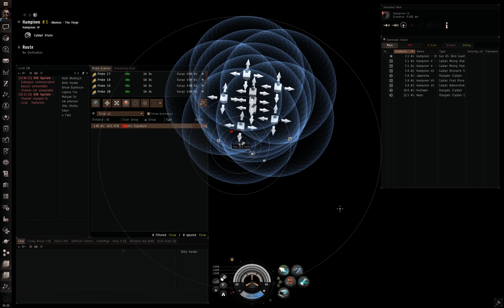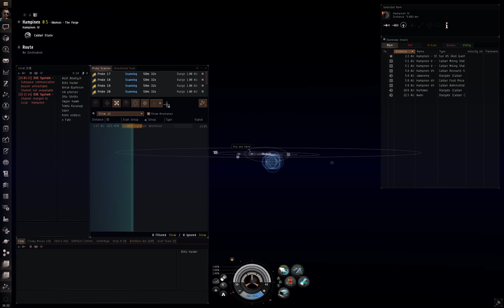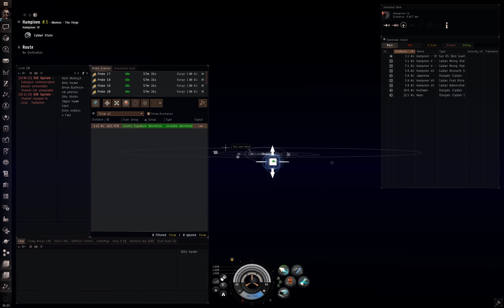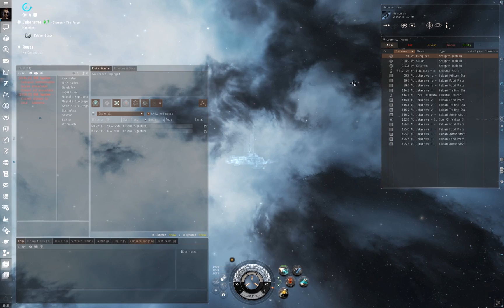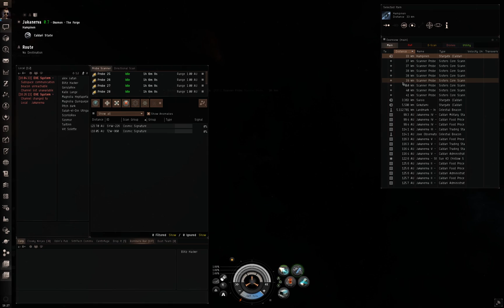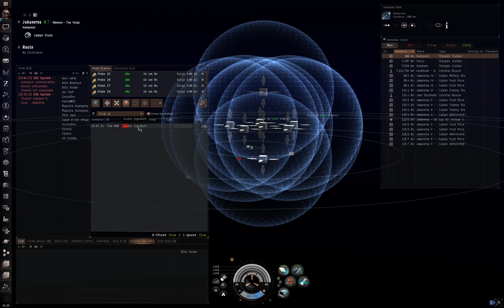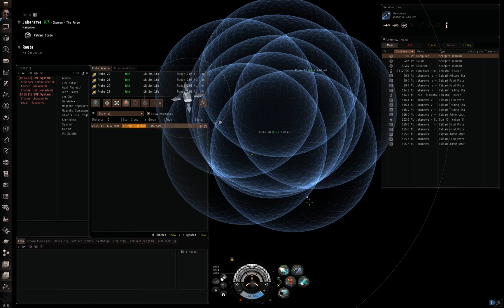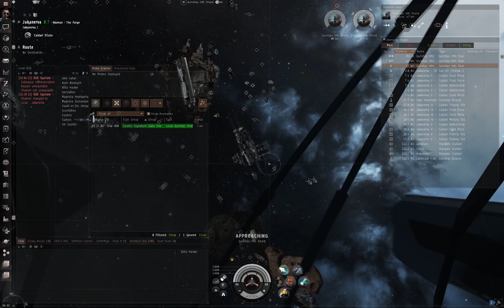Eve-Online: Scanning Tutorial; Learning the interface [HD/HQ] September - 2015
Eve-online Scanning Basics Tutorial; Learning the interface